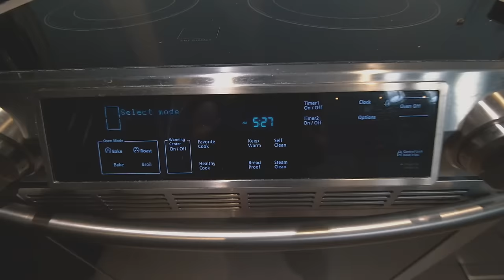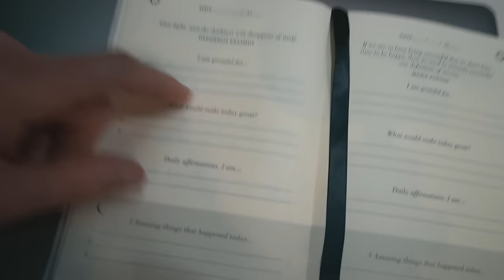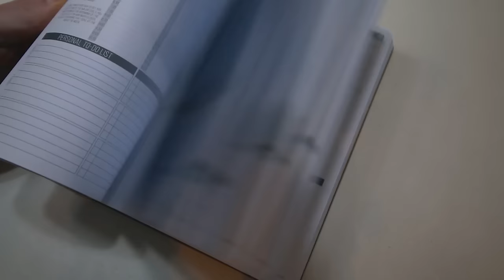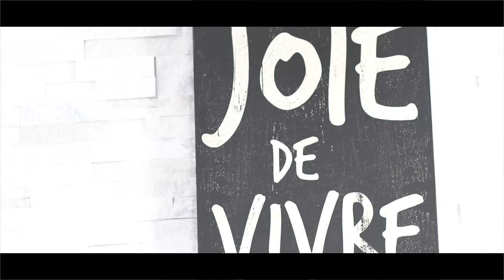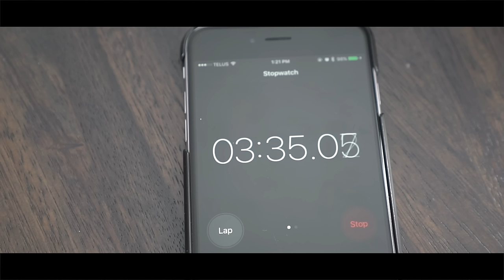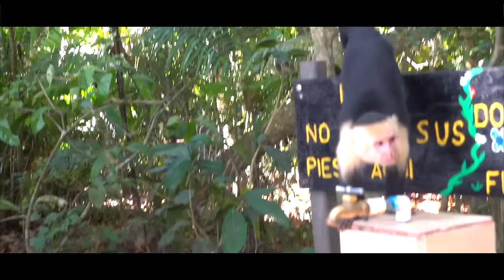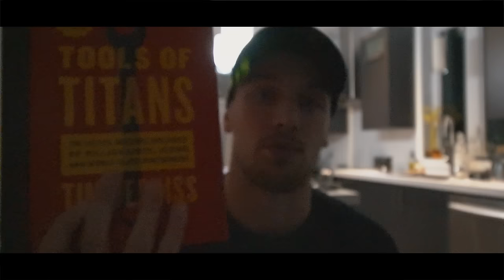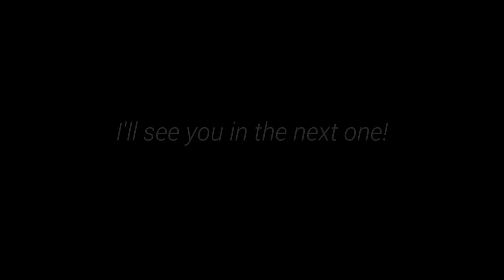YOUR TIME IS PRECIOUS - 2017 MOTIVATION